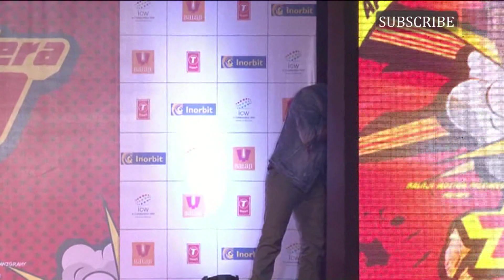Main Tera Hero Music Launch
Varun Dhawan was in high spirits at the Music Launch of "Main Tera Hero" as he burnt the stage floor with his agile dance moves.The lead actress Ileana D Cruz was missing but Nargis Fakhri who is also the main lead actress of "Main Tera Hero" was sporting a cutout blue maxi dress.